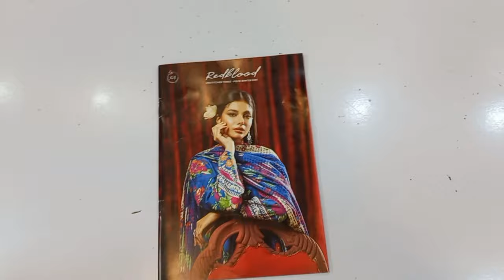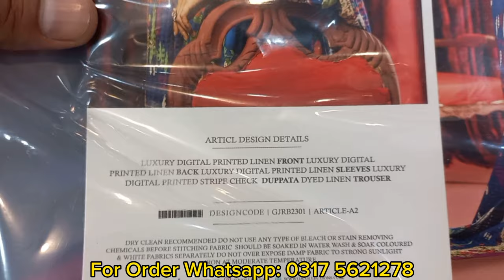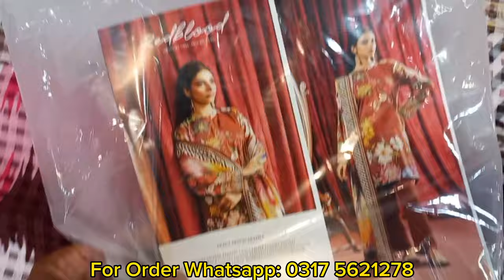Digital Printed Linen with Stripes Check Dupatta | Ghani Fabrics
Red Blood Luxury Printed Linen with Fency Dupatta

👉Shirt:
Luxury printed linen
👉Shawl:
Luxury printed stripes check dupatta
👉Trouser:
Same dyed linen

Shop Name and Location:
Ghani Fabrics, Al Rehman Plaza, Opp Dr. Shakela Hospital, Lehtarar Road Alipur, Islamabad.